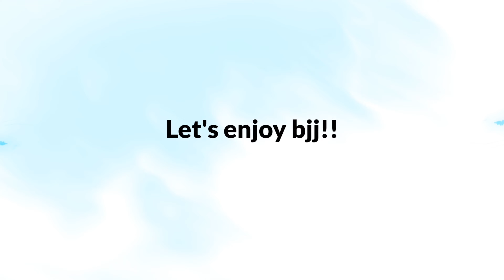寝技の世界選手権でアメリカから帰国して成田空港を出るまでがもう大変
柔術世界選手権ラスベガスの旅！！！！

遂に完結！！！！

帰国者として、成田空港から出るまでも辛く、なんならその後も辛かった。。。

良い思い出です！

今ではオミクロンの影響もあり、更に厳しくなっていますよね。。。

とにかく、無事生きて帰ってこれました！

これからも沢山動画撮影して、アップしていきますね(*´ω`*)

こちらのチャンネルも、まだまだ伸び代満載。

スポンサーするなら今のうちですよ！！！！

是非、今後の僕の柔術人生とその上での社会貢献活動を、共に歩んでください！！！！

☆柔術たまに釣りのち色々チャンネル☆

◆バチバチ殴り合ったヤマニハ選手が寝起きでバックチョーク仕掛けてきたら...

◆ 【ブラジリアン柔術】超簡単だけど強烈!!スパイダーガードからのスイープして腕十字!!

◆ 【ブラジリアン柔術】初心者向けにパスガードのムービング!!まだブラジリアン柔術をご存知でない方も、是非チャレンジしてみてください♪

◆ 【주짓수】ブラジリアン柔術!!韓国チャムシルアリーナにてDUMAUの大会に出た時のハイライトをアップしてみました♪(蚕室室内体育館/잠실실내체육관)

◆ 柔術黒帯3段が柔道3段とブラジリアン柔術の立ち技ルールで対決してみた

◆【YOSKI SUTO】IMPACTOJAPANBJJ  柔術のスパーリング風景　岐阜県美濃加茂市　護身術　jiujitsu jiuchips GIFU JAPAN ダイエット

◆【Practice with a dummy doll】パスガードエクササイズ 柔術 ダミー人形で柔術 護身術 愛知県岡崎市 オカザえもん Walt Disney ウォルトディズニー 名言

◆【竹本ファンの皆様へ】EnjoyBJJLifeの商品にサインを書きます！【需要があるか実験】

◆【サラリーマン部長の100日柔術チャレンジ！】#06 柔術家・岩崎正寛さんが語る「柔術の魅力」とは？